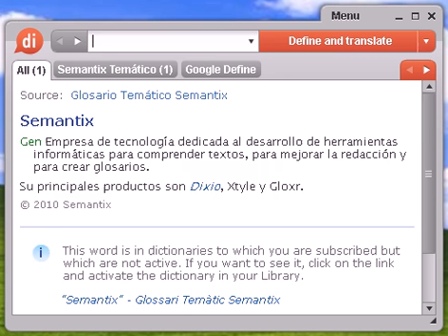Definición de astrólogo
astrólogo, diccionario, definición, significado, español, castellano, dixio, astróloga, astrólogas, astrólogos